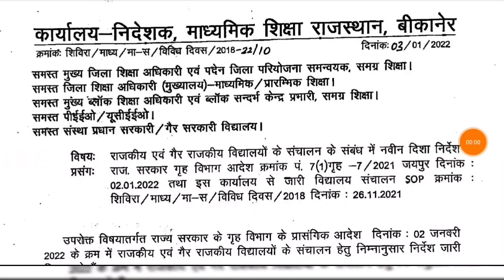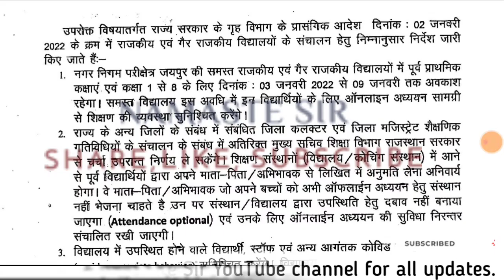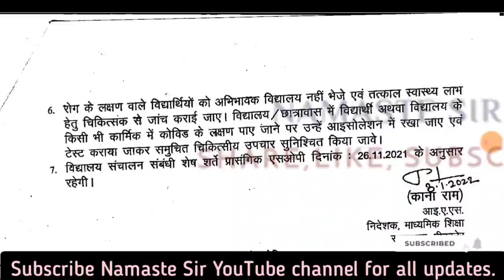विद्यालय संचालन हेतु शिक्षकों और संस्था प्रधान के संपादित कर्तव्य हेतु दिशा निर्देश जारी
🔴 *** ABOUT ME ***🔴

धन्यवाद।

🔎 HASHTAGS 🔎
shaladarpan_work,GovtEmployeeOrder,ShalaDarpanLatestNews,ShalaDarpan,GovtEmployeeeTodayNews,deputation,karanbataonotice,homedistrictduty,peeonotice,teachers duty,WorkFromHome​
,vaccination,namste_si r,namastesir,GovtEmployeeOrder,ShalaDarpanLatestNews,GovtEmployeeeTodayNews,LockDown​,Lockdownnewstoday,Latestnewstodaywaqt_watch,education_news,education_department,todays_news,eet_ reshuffle,waqt_watch,